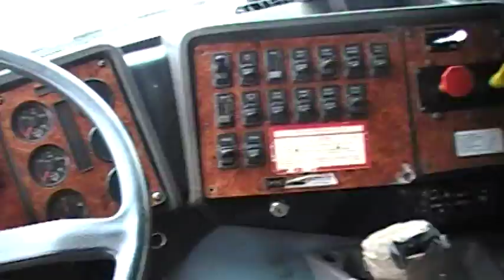MILLENNIUM MOTORS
1994 INTERNATIONAL SERIES 60 SEMI TRUCK